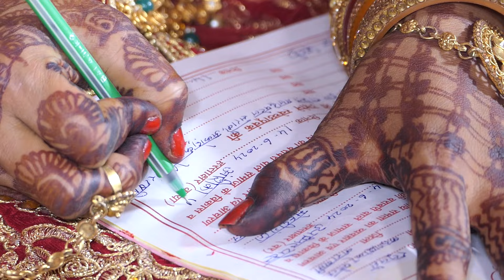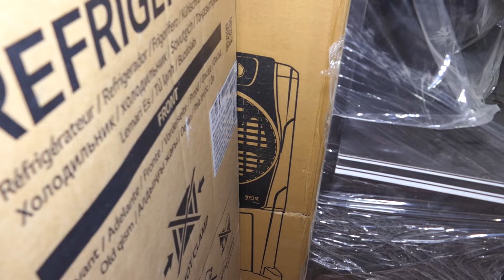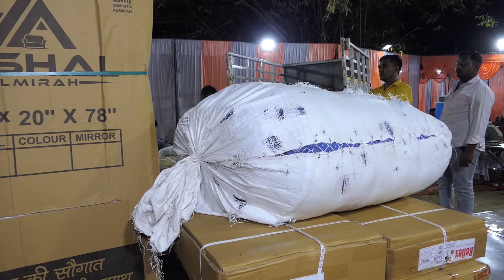Part 7 Amit sang Anshika patel ka shadi